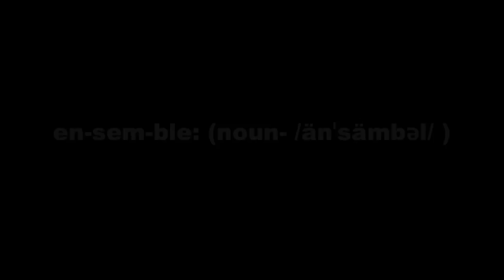Ensemble Dance Choreography Showing Trailer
Please join us for the first Choreography Showing of Ensemble Dance!

July 22, 2011 at 7:30 and 9pm

Studio 6B--At the Ailey CitiGroup Theater
The Joan Weill Center for Dance
405 West 55th Street at 9th Ave.

Admission is Free, and we will begin seating 20 minutes prior to showtime

Ensemble Dance will be presenting the original choreography of Pilar Castro Kiltz, performed by the dance and music artists of Ensemble Dance, with original musical compositions by Max Mamon, and costumes by Gina Castro.

All the work has been collaboratively developed this summer during a 7-week rehearsal period. All the Ensemble Dance Artists are integral members of the group as co-creators and interpreters of the work.

Ensemble Dance: ( n. /änˈsämbəl/  /dans/ )
1. A group of dancers, actors, and musicians who experiment, create and perform together.